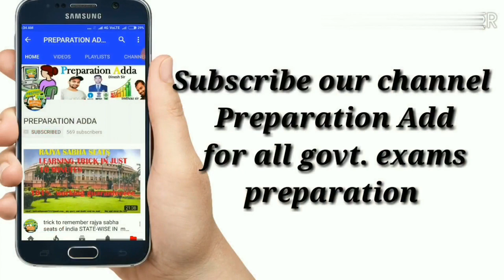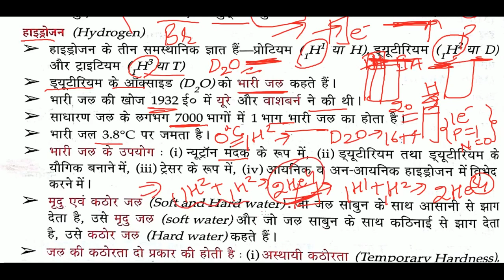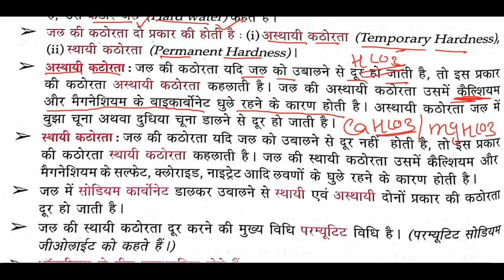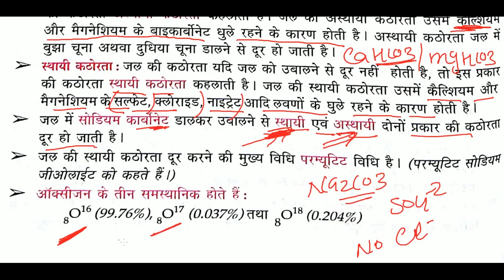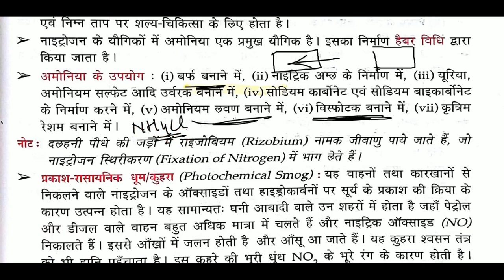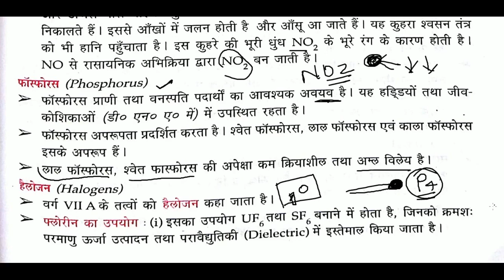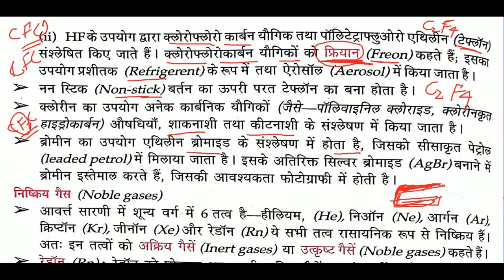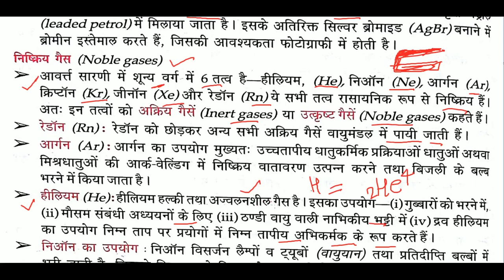अधातु ( nonmetals) Chapter-12 Lucent Chemistry in हिन्दी /सभी government Exams के लि‍ए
in this chapter we will discussed the following topics-